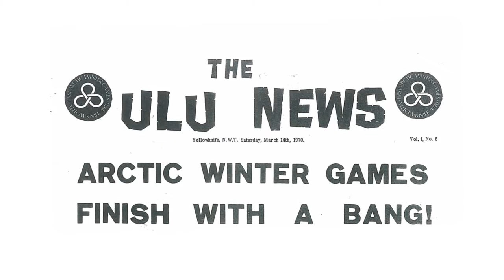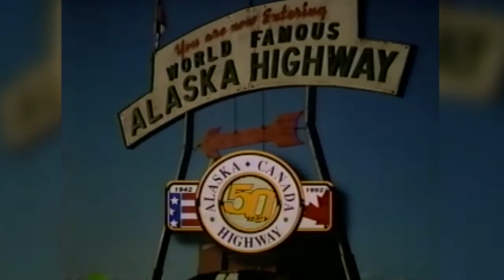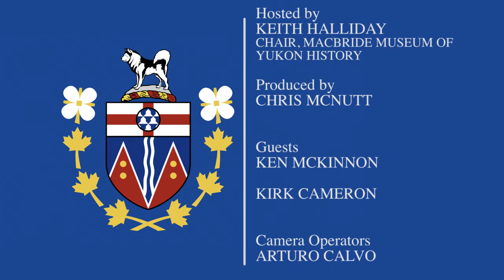Our Yukon Commissioners 104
Keith Halliday interviews Ken McKinnon, Commissioner of the Yukon 1985-96 and Kirk Cameron, who discusses the political history of the position. Northwestel Community TV June 2015.